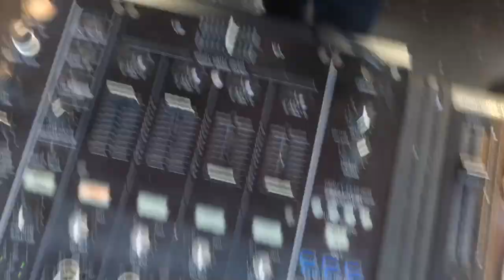De Koers is van Freddy - Gent/Wevelgem